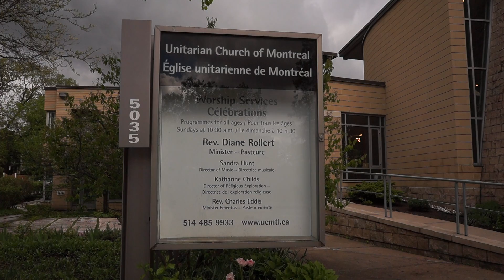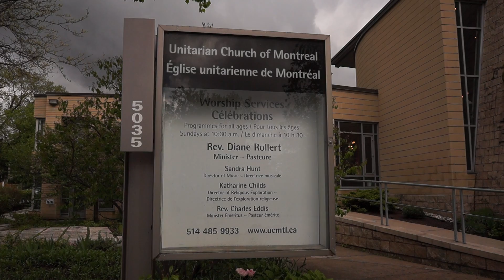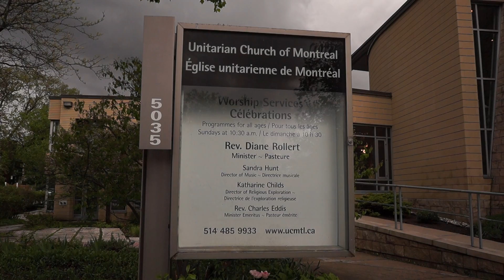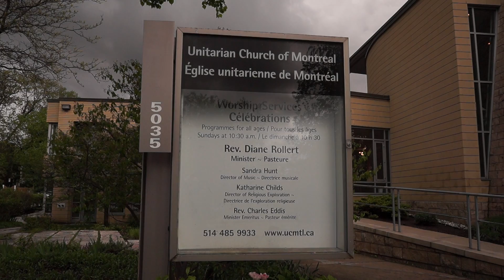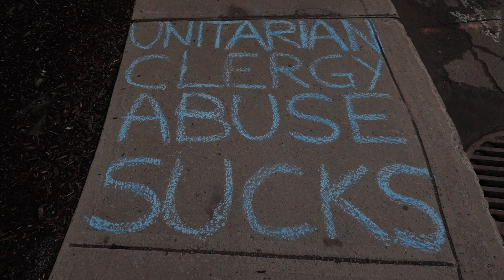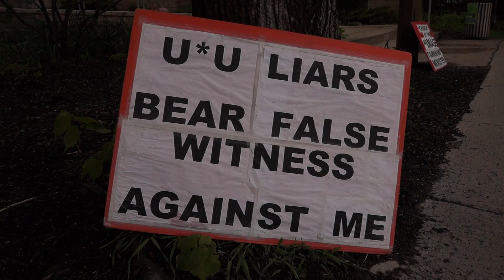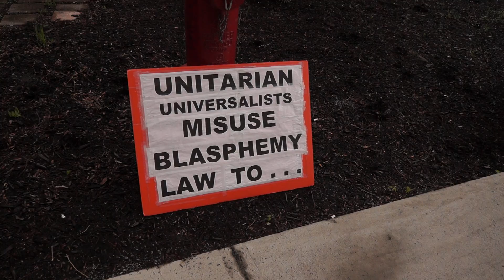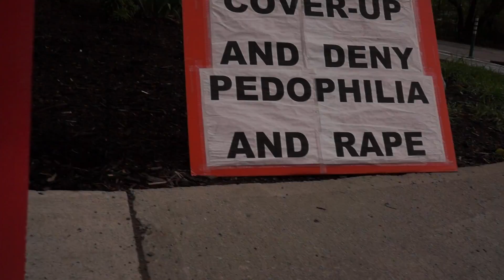Unitarian Church of Montreal 20th Anniversary Protest May 20 2018 00000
Unitarian Church of Montreal 20th Anniversary Protest Victoria Day Weekend Sunday May 20 2018